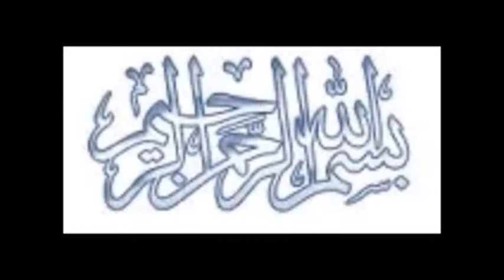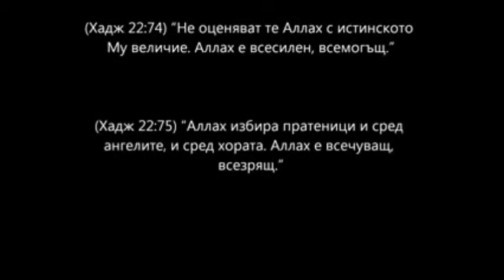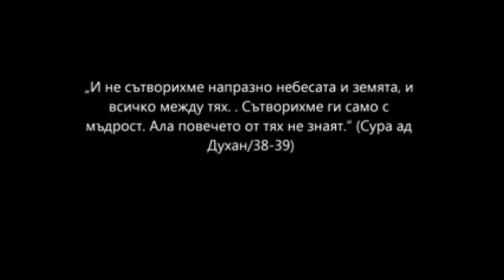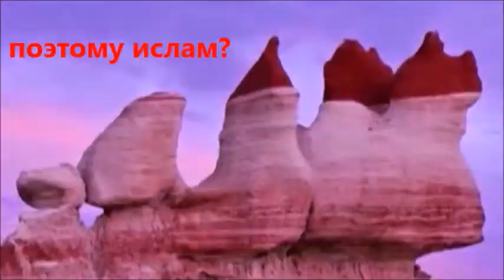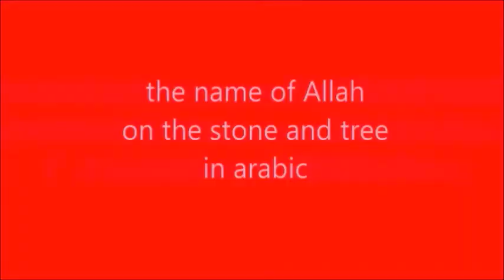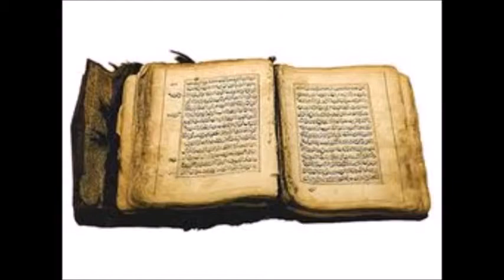Руски мъж приел исляма и научно откритие в Корана